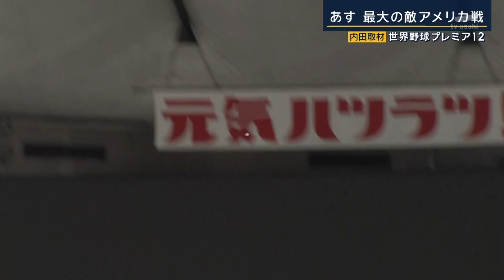20241120松坂大輔